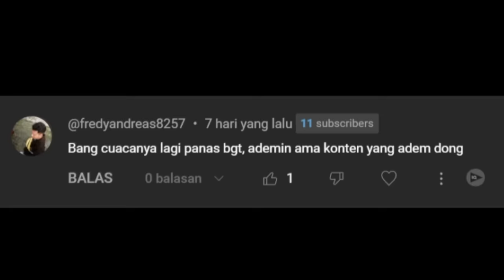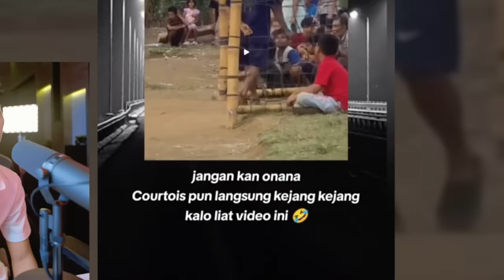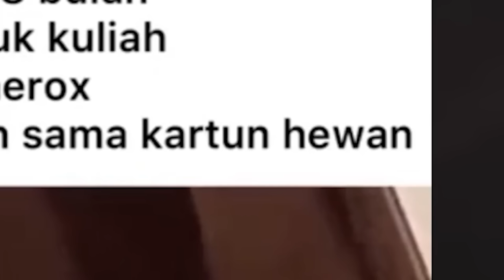neraka bocor alus